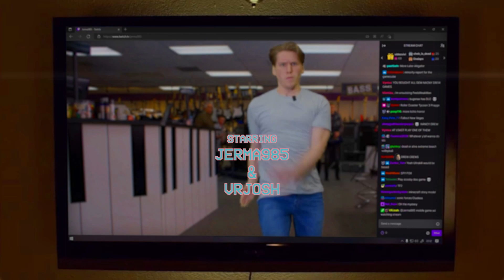Better See Jeremy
Made for Jerma985's upcoming Greenscreen stream! This video contains a couple small spoilers for Better Call Saul, but nothing too important or recent.

The 'AA EE OO Better Call Saul Theme' was created by @dickard_john on Twitter!